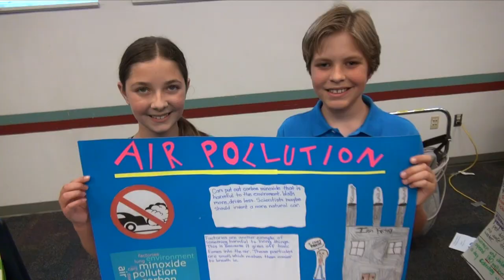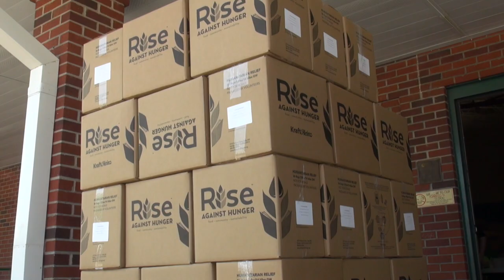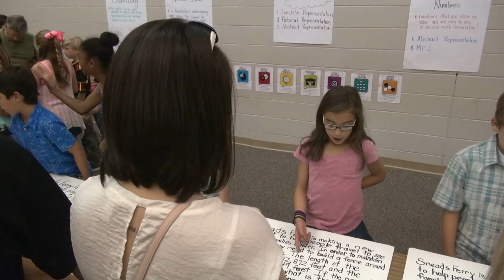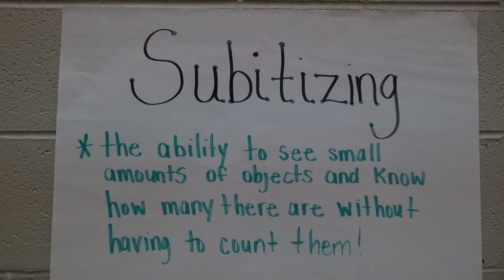The Learning Curve - June 2018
In this month's Learning Curve we feature:

00:32 - Onslow County Schools Chess Tournament

3:37 - Dixon Elementary Partners with Rise Against Hunger

6:00 - Epic Build Showcase at Parkwood Elementary

8:06 - Girls Go Cyberstart Student Recognition

9:31 - Buddy Club Basketball Game: Southwest High VS. Dixon High

11:38 - Classroom Without Walls: Project Based Learning at the Onslow County Learning Center

13:22 - Singapore Math Night at Dixon Elementary

16:30 - Blue Creek Elementary Leadership Day